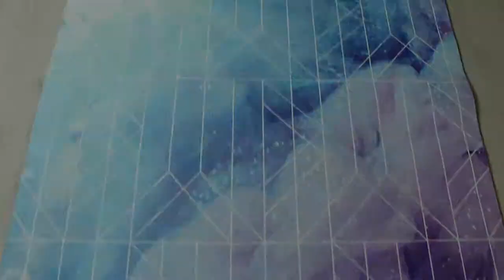The Bendy Brand 2019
The Bendy Brand in action. Modelled by Anna McDonnel

Video features:

Marvel-Lace
FleurTation
Geo 2 Yoga Mat
Foot Stretcher
Reptile Collection
Copper Diesel
Handstand Blocks
Foam Roller
Yoga Blocks